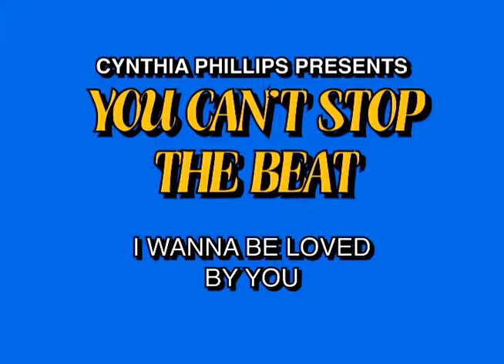I Wanna Be Loved By You